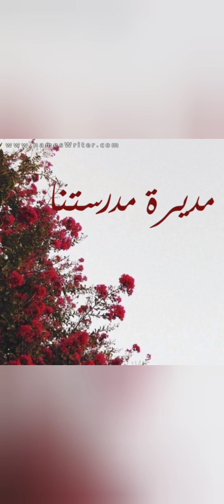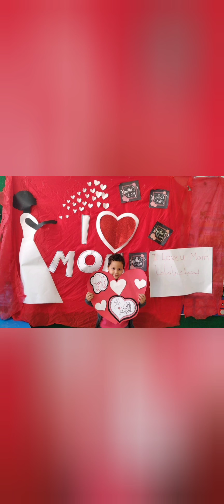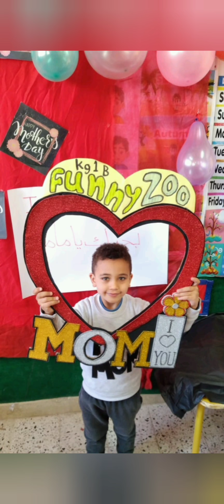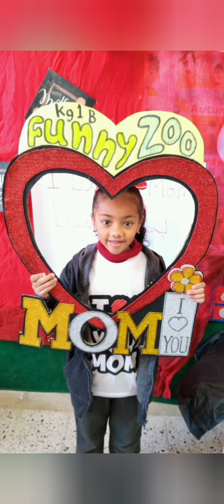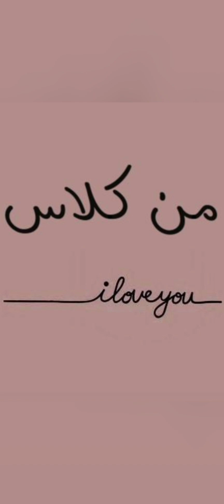احلا كلاس funny zoo ل اجمل 🌸Kid's future🌸KG1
عيد ام جميل على احلا ماميز